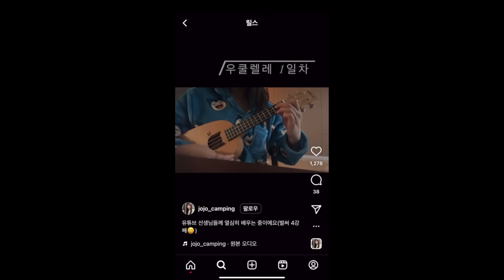캠핑 안 갈때 집에서 뭐해? | 나의 작고 소중한 취미 생활 | 일상 Vlog